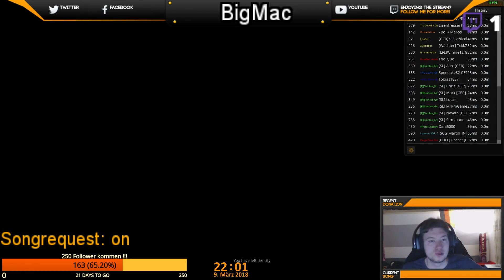[HD][GER] WhiteDragons-GamingClan EuroTruckSimulator 2 EuropeanLogisticGroup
White Dragons-Gaming Clan

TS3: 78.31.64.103